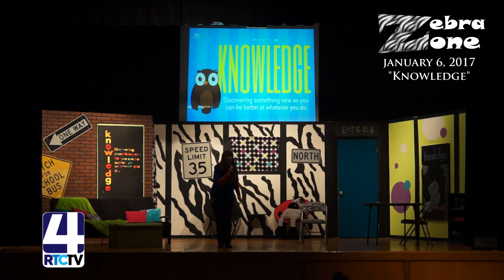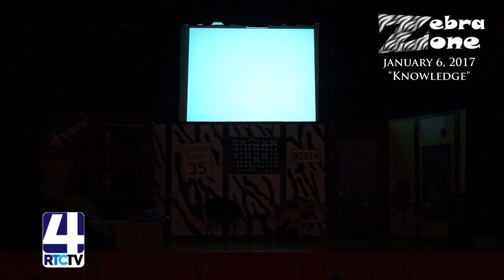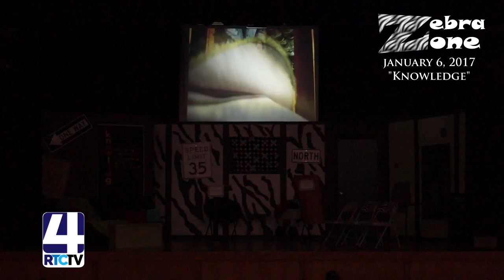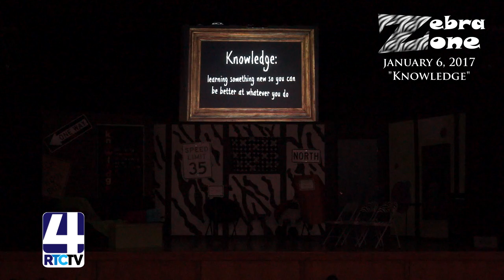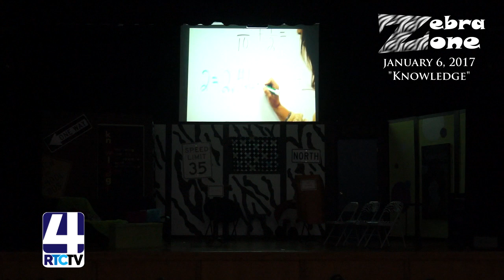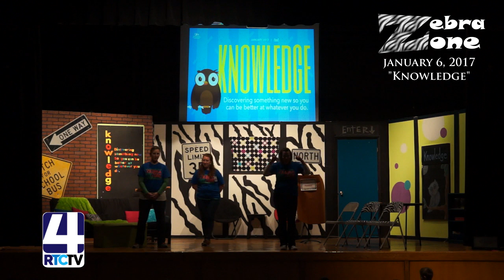OP Zebra Zone 1 6 17